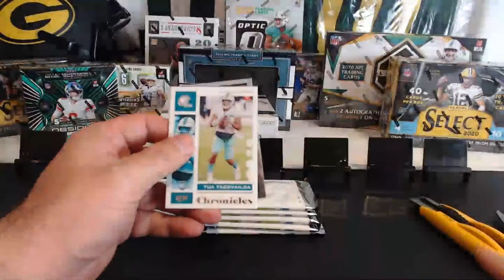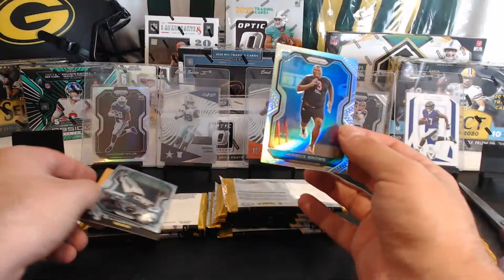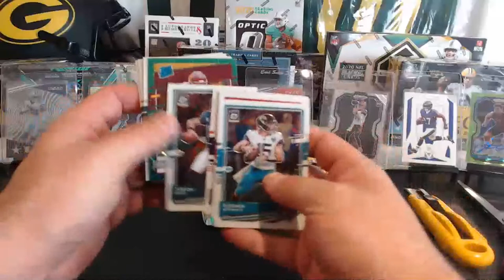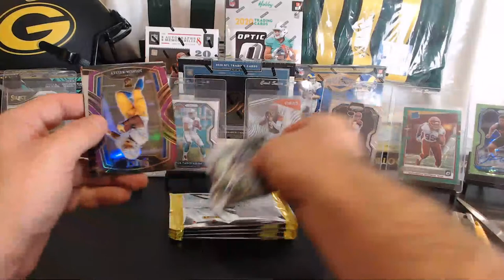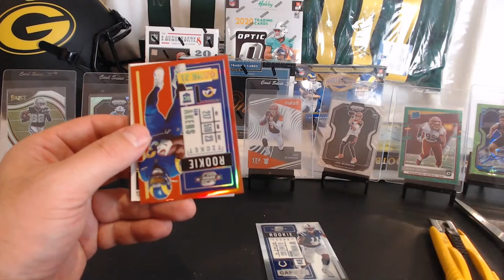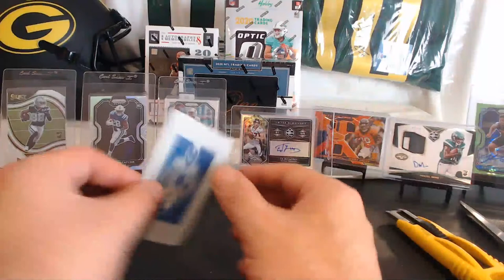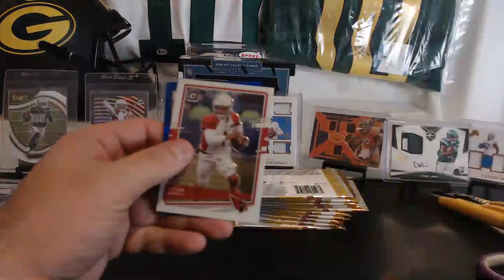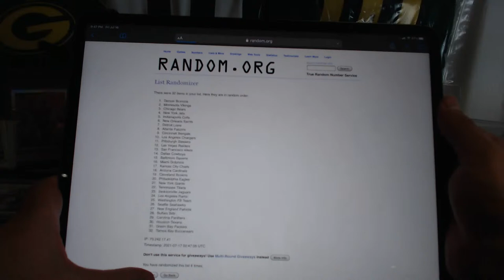Break #320- 11 Box Football Break